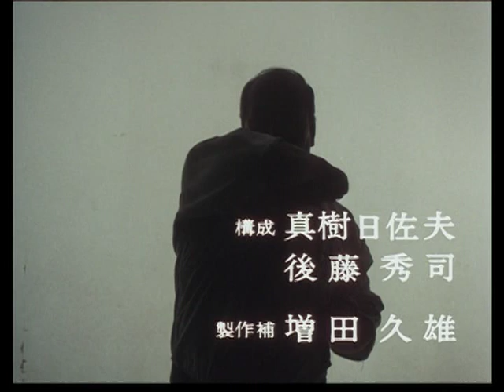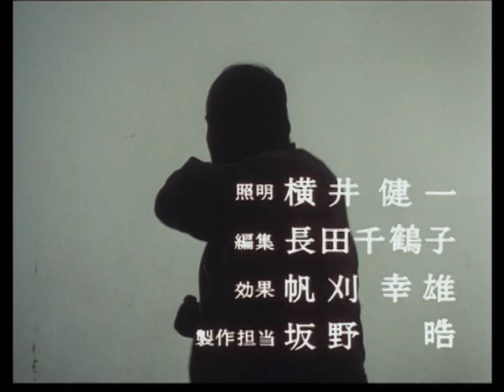CLASSIC Kyokushin intro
OLD SCHOOL SUPER KYOKUSHIN DOCUMENTARY. A must see for all Kyokushinkai karateka!